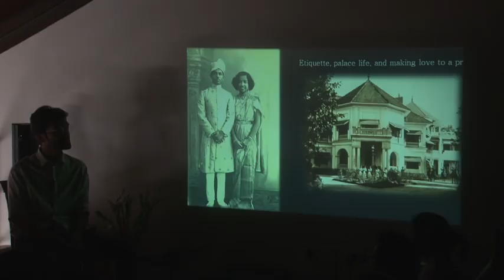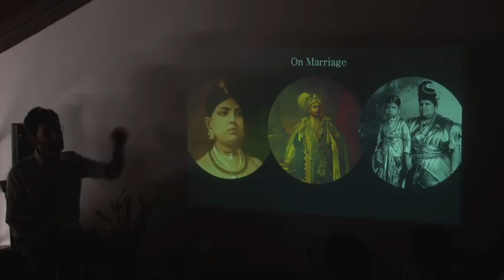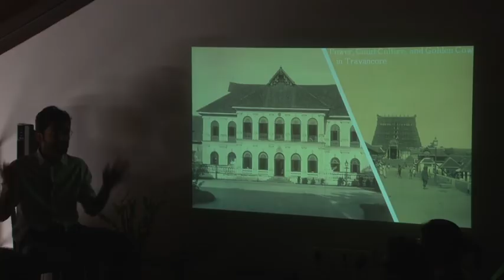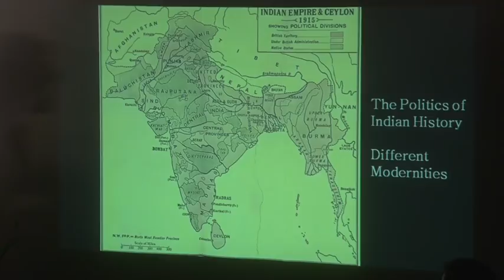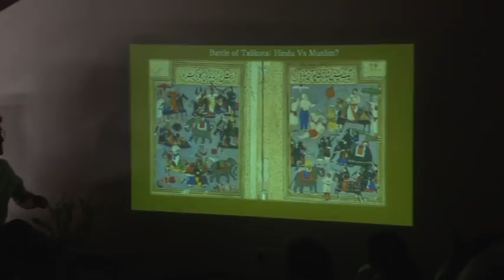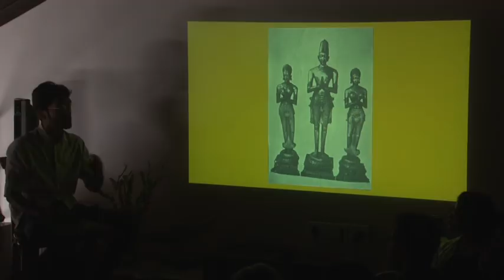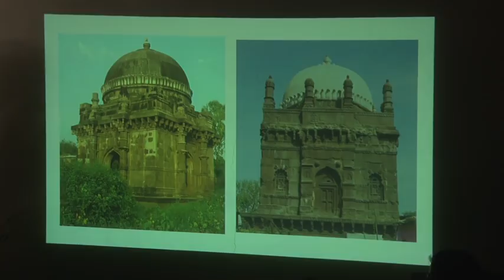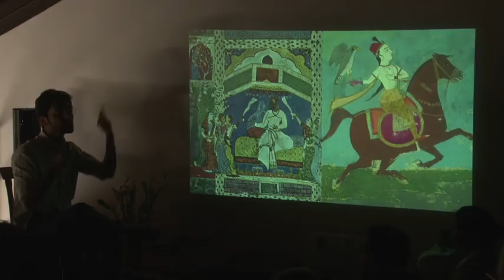Talk | Manu S. Pillai | Historian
Talk: From Matrilineal Queens to Rebel Sultans: Forgotten Tales from Indian History
Venue | The Loft Forum

In the battle between grand narratives and competing chronologies, there are many tales in Indian history that languish forgotten. There are stories of Brahmins who became Muslims Sultans, and Sultans who styled themselves sons of Hindu gods. There are riveting tales of matrilineal queens, whose ancestors signed trade treaties and led troops into war, and there are gripping records of furious intrigues. The Raj was not merely a story that pitched imperialist against nationalist--it was also the story of India's princely states, which formed a wholly different, but no less fascinating, universe. Reduced to footnotes, or moved to the margins of the mainstream, these are rich and remarkable chapters of our past, only lately coming to light and finding a place in the popular imagination.

Manu S Pillai, author of The Ivory Throne (2015) and Rebel Sultans (2018), and winner of the Sahitya Akademi Yuva Puraskar (2017) joins us on March 9 to explore some of these stories, and to tell many such tales. Together we will celebrate Indian history for the palimpsest that it is, and remind ourselves that the past is not a sequence of black and white, but a mosaic of colours and infinite historical riches.

About Manu: Manu S Pillai is the author of the award-winning The Ivory Throne: Chronicles of the House of Travancore (HarperCollins India, 2015), and Rebel Sultans: The Deccan from Khilji to Shivaji (Juggernaut, 2018).

Formerly Chief of Staff to Dr Shashi Tharoor MP, he has in the past worked at the House of Lords in Britain, with Lord Karan Bilimoria CBE DL, and with the BBC on their Incarnations history series. Written over six years and researched in three continents, Manu’s first book, The Ivory Throne won the 2016 Tata Prize for best first work of non-fiction and the 2017 Sahitya Akademi Yuva Puraskar. Manu is also text contributor to Serena Chopra’s Bhutan Echoes (Tasveer, 2016), and writes a weekly column for Mint Lounge. His other writings have appeared in The Hindu, Open Magazine, the Times of India, Hindustan Times, and other publications.

Manu is an alumnus of Fergusson College, Pune, and is currently enrolled as a PhD candidate at King’s College London. His third book is scheduled for publication in India in June 2019.